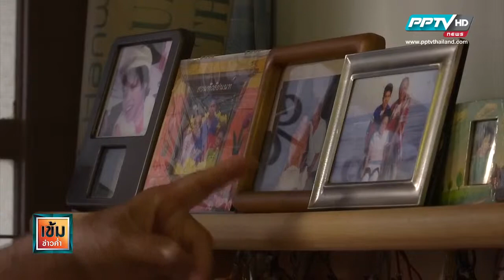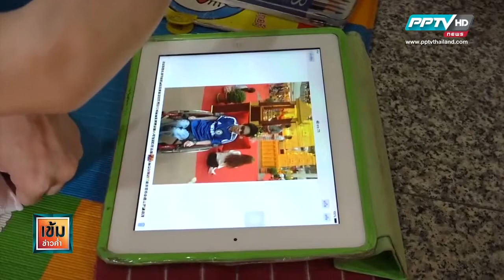เข้มข่าวค่ำ สกู๊ปรักที่ยิ่งใหญ่ของพ่อ โดย PPTV HD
เนื่องในสัปดาห์วันพ่อแห่งชาติ 5 ธันวาคม
คุณศุภวิชญ์ นักเรียง จะพาไป พบกับนิยามของคำว่า "พ่อ" พ่อผู้เสียสละ ในวัย 70 ปี ที่ดูแลลูกที่เกิดมาพิการซ้ำซ้อนมานานกว่า 30 ปี ขณะที่ลูกอีกคนคนเป็นเด็กพิเศษ